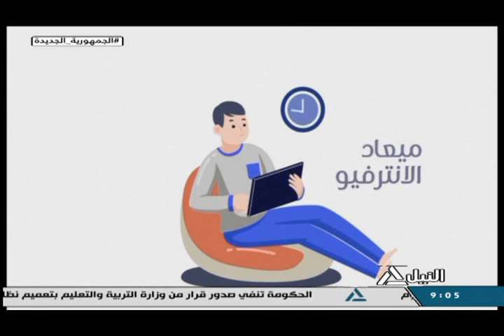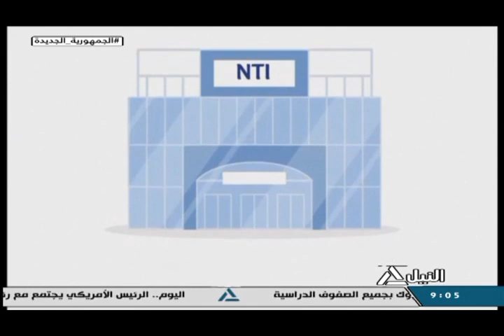هذا الصباح 19-5-2022 - الاتصالات تطلق مبادرة " أشبال مصر الرقمية " التي تستهدف 3000 طالب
الاتصالات تطلق مبادرة " أشبال مصر الرقمية " التي تستهدف 3000 طالب من مدارس الجمهورية
د . محمد خليف - استشاري الابتكار والتحول الرقمي